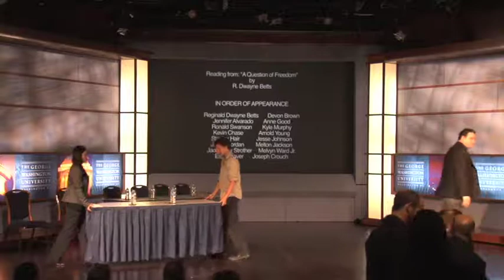"Released to Life" panel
"Released to Life" is a documentary short film that follows the journey of several recently released ex-offenders from prison back into society in Washington D.C. Produced by students at George Washington University's Documentary Center, it won the first "Washington's Best Film" award from SnagFilms and the DC office of Motion Picture & Television Development on January 30, 2012.

The video begins with opening remarks from GW president Steven Knapp, DC mayor Vincent Gray , SnagFilms Founder and Chairman Ted Leonsis, and filmmaker Yavar Moghimi.

After the award ceremony and a screening of the film, GW Documentary Center director Nina Gilden Seavey moderated a panel discussion with experts on the topic of released ex-offenders.  See the panel begin at 24:00

Panelists:
Paul Quander, Deputy Mayor of Washington D.C. for Public Safety and Justice
Michael Curtin, CEO, DC Central Kitchen
Nancy Ware, Director, Court Services and Offender Supervision Agency
Eric Weaver, Film Subject
Yavar Moghimi, Student Filmmaker
Vincent Orange, Councilmember, D.C. City Council